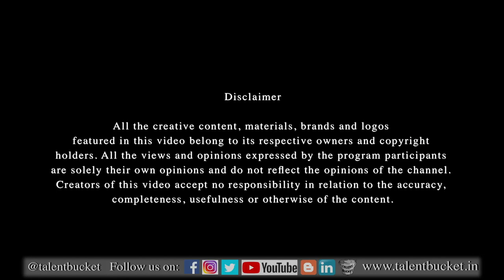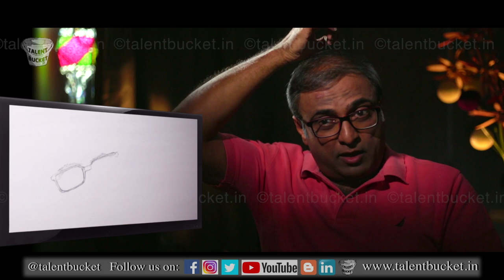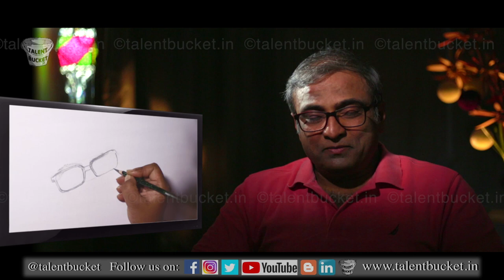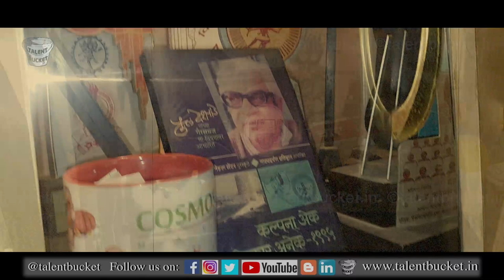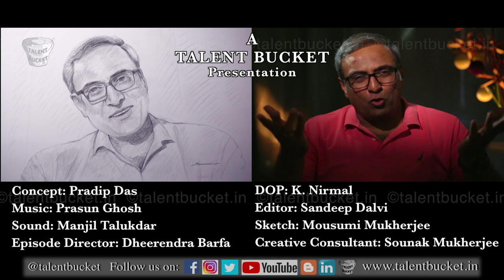Brahmanand Voice | Batman Joker | Vinod Kulkarni INTERVIEW | Popeye | Genie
Full Interview of  VINOD KULKARNI  BACHPAN SE LEKAR AAJTAK
Voice of Popeye,Genie in Aladdin, Brahmanandam, Kans in Roll No 21
Atal Bihari Vajpayee, Narandra Modi, OmPrakash and many more

For the first time in the history of social media, these extraordinary talents reveal their life secrets on camera.
They work behind the curtains. They amuse us, entertain us and add colour to our life. Meanwhile, they remain anonymous. It's high time we start appreciating their efforts.
Voice artist Vinod Kulkarni speaking his heart out. And, we are all ears.

Talent Unboxing Season 01 Episodes  @talentbucket